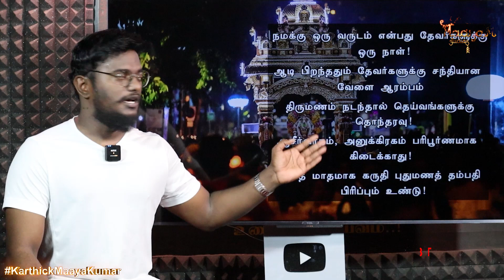ஆடி மாதத்தின் அறிவியல் சிறப்புகள்! | திருமணம் நடக்காதது ஏன்? : குலதெய்வ வழிபாடு | Amman | KMK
ஆடி மாதத்தின் அறிவியல் சிறப்புகள்! | திருமணம் நடக்காதது ஏன்? : குலதெய்வ வழிபாடு | Amman | Karthick MaayaKumar | Big Topic | Episode 1218 |

@ karthick_maayakumar